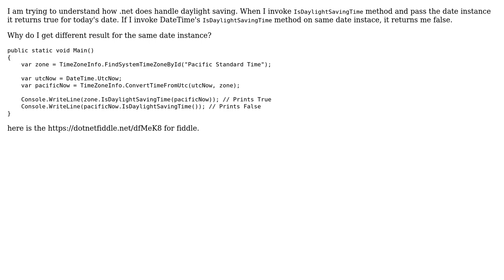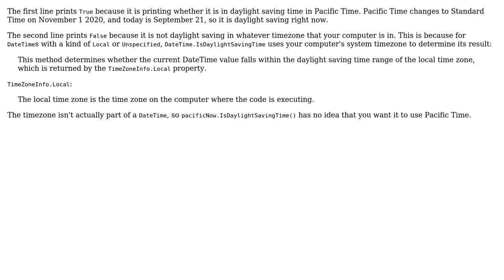How DateTime and TimeZoneInfo classes handles the daylight saving?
With thanks & praise to God, and with thanks to the many people who have made this project possible! | Content (except music & images) licensed under CC BY-SA | Music | Images & others | With thanks to user Sweeper user Jenish Rabadiya and the Stack Exchange Network Trademarks are property of their respective owners. You are responsible for your own actions.